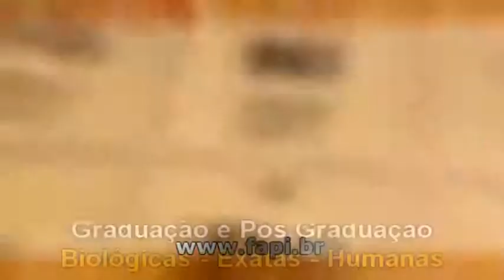Proposta de PLR é aprovada por trabalhadores da LG de Taubaté...RVC Notícias 19-04 Bloco 2